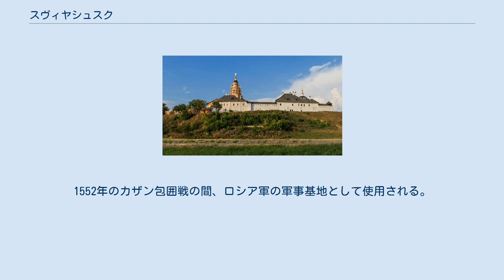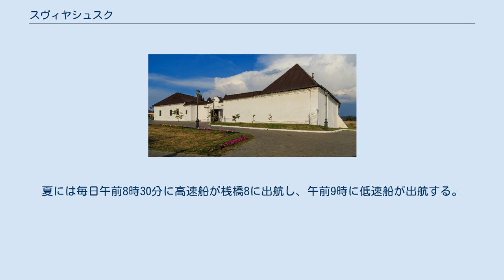スヴィヤシュスク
スヴィヤシュスク (ロシア語: Свия́жск; タタール語: Зөя)は、ヴォルガ川とスヴィヤガ川の合流点に位置するロシアのタタールスタン共和国の地方を示す。
1955年にトリアッティの下流にクイビシェフ貯水池が建設されて以来、島と呼ばれることもあるが、実際には土手道で本土とつながっている。
 2017年に、生神女就寝大聖堂と修道院がユネスコの世界遺産のリストに追加された。
 スヴィヤシュスクは1551年に要塞として設立される。
ウグリチで作られた部品をヴォルガ川を下って運び、4週間以内に建設された。
1552年のカザン包囲戦の間、ロシア軍の軍事基地として使用される。
 18世紀以来、スヴィヤシュスクは中心都市として機能し、1927年から1931年には、スヴィヤシュスク地区の行政の中心地として栄える。
1932年に地方都市の地位に降格される。
 スヴィヤシュスクには学校とクラブがあり、ウンザのマカリウスの名前に関連する修道院もある。
 スヴィヤシュスク駅は島の西6km（3.7マイル）に位置し、土手道に沿って走る高速道路でスヴィヤシュスクとつながっている。
 スヴィヤシュスクに行く他の手段として、カザンの港からボートで行くことができる。
夏には毎日午前8時30分に高速船が桟橋8に出航し、午前9時に低速船が出航する。
チケットはカッサの近くでその場で購入ができる。